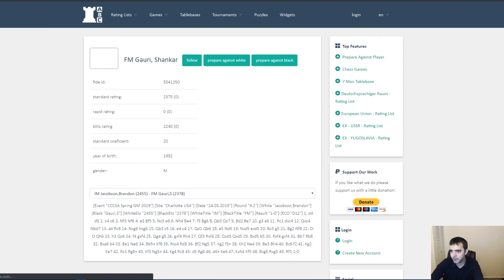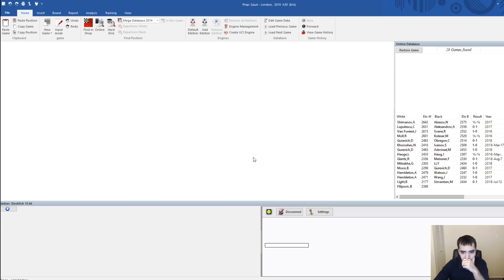Preparing the London Opening for FM Gauri Shankar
In this video, I prepare some deep and slightly offbeat London Opening variations for FM Gauri Shankar in round 3 of the 2019 STL Norm Congress.

Please keep in mind that I recorded this shortly after my strenuous 4.5 hour game against Rochelle Wu in round 2. The point of this video is to simply document the approach I take in preparing for an opponent in a high level competition.

Websites/Software used in this video:
ChessBase15

I stream chess regularly on Twitch!